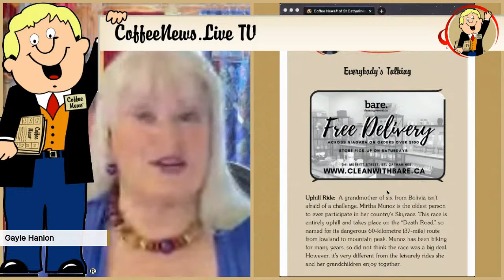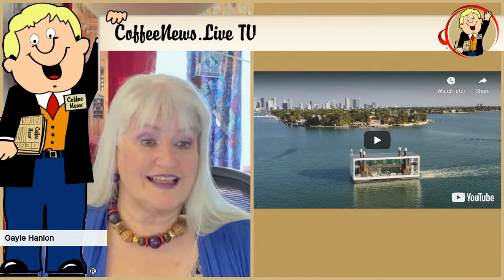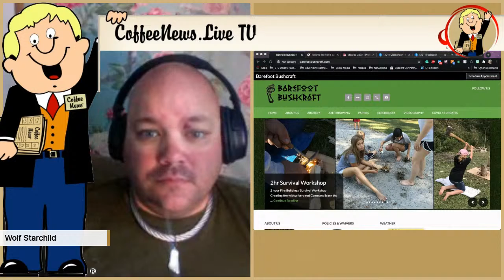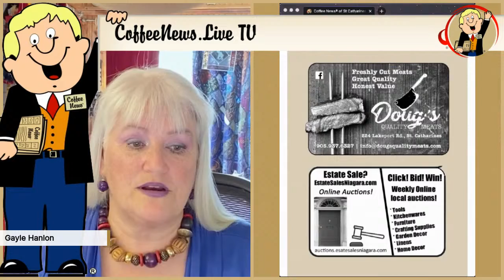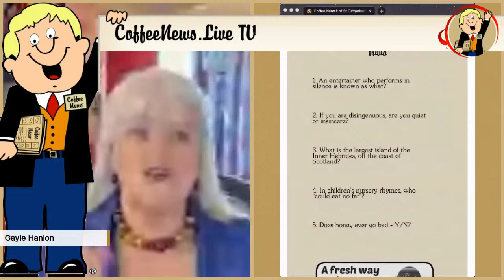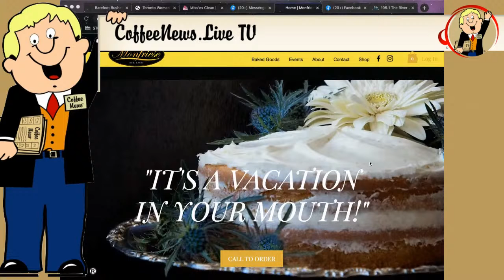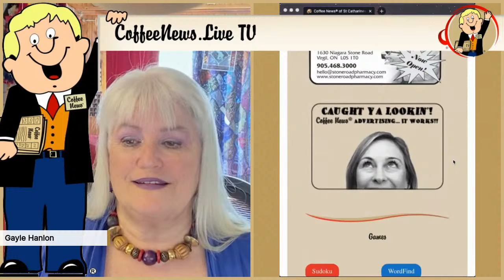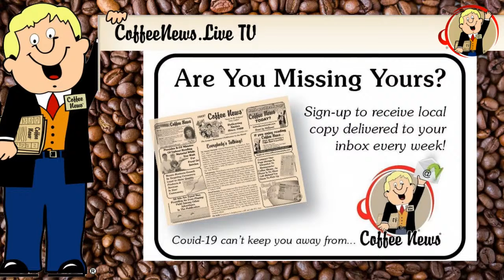S01 E17 CoffeeNews.LIVE TV Show - August 12, 2020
S01 E18 CoffeeNews.LIVE TV Show - August 12,2020

Featured Guests:
~Wolf Starchild - Barefoot Bushcraft
~Cora Cristobal - Founder TORONTO WOMEN'S CLUB PLEASE SHARE

Smiles for your week. Join us for funny stories, jokes, trivia, and quotes along with entertaining interviews - so get your coffee (or tea) and join us to get your day off to a happy start!